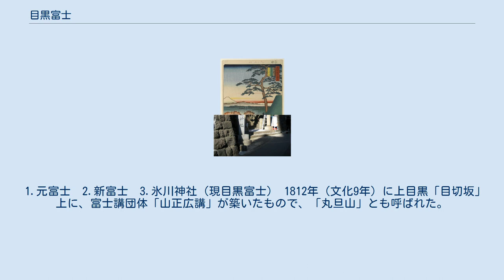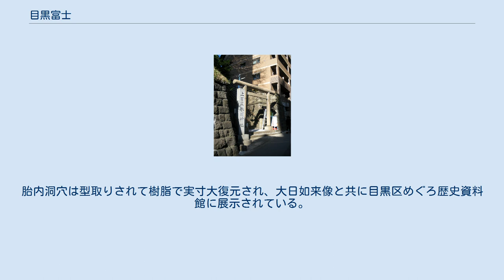目黒富士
目黒富士（めぐろふじ）は、かつて東京都目黒区上目黒・中目黒に存在した江戸時代の富士塚である。
富士信仰の広がり、およびその信仰団体である富士講によって築かれたもので、目黒富士と呼ばれるものは複数存在し、それぞれが信仰対象や景勝地として親しまれ、浮世絵に描かれるなどした。
それぞれ、造られた時期や場所が異なっており、「元富士」・「新富士」などと呼び分けられている。
いずれの富士塚からも富士山（本物）を見ることができた。
 『名所江戸百景』の元富士 『名所江戸百景』の新富士。
歌川広重・画。
 1.元富士　2.新富士　3.氷川神社（現目黒富士） 1812年（文化9年）に上目黒「目切坂」上に、富士講団体「山正広講」が築いたもので、「丸旦山」とも呼ばれた。
高さ12メートル。
山頂には浅間神社の石祠があった。
旧暦6月に山開きが行われると屋台が出て、参詣者でにぎわったという。
1819年（文政2年）に中目黒に新富士ができると、区別されて「元富士」や「西富士」と呼ばれた。
1878年（明治11年）に同地が岩倉具視の別邸となった際に石祠や石碑類が氷川神社に移された。
その後は根津嘉一郎邸となり、1939年（昭和14年）の改築の際に破壊された。
 択捉島を探検した幕臣で、富士講団体とも親交のあった近藤重蔵が、1819年（文政2年）に中目黒「別所坂」上の別邸内に築かせた。
上目黒の元富士と区別して「新富士」のほか、「東富士」「近藤富士」と呼ばれた。
こちらも眺望よく、参詣者が多く集まったという。
なお、この新富士がある近藤家別邸の土地は、後に近藤重蔵・富蔵父子の没落に繋がる1826年（文政9年）の「鎗ヶ崎事件」を招いた。
新富士も1959年（昭和34年）に破壊された。
近くにある別所坂児童遊園に、山腹にあった石碑類が残されている。
 新富士の麓には、実際の富士山麓にある信仰対象となった溶岩洞（人穴など）を模した「胎内洞穴」が掘られていた。
1991年（平成3年）に、新富士跡地を含む遺跡（新富士遺跡）の発掘調査が行われた時、この洞穴も発見された。
洞穴は頑丈なローム層に掘られた横穴で、最奥には本尊とみられる大日如来座像があった。
胎内洞穴は型取りされて樹脂で実寸大復元され、大日如来像と共に目黒区めぐろ歴史資料館に展示されている。
 上目黒氷川神社 元富士・新富士ともになくなってしまったが、元富士の石祠・石碑類を移した氷川神社は、1977年（昭和52年）に富士登山道に見立てた石段坂を造り、境内の一角を「目黒富士」と呼び、現在も7月に山開きと例祭が行われている。